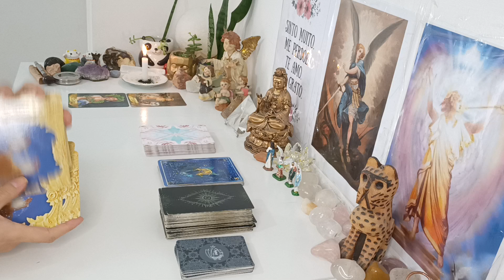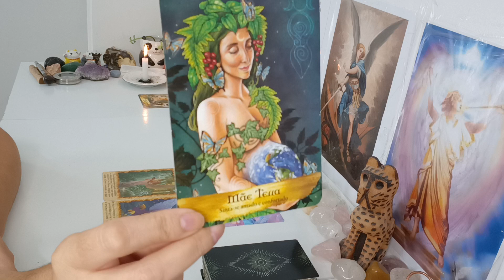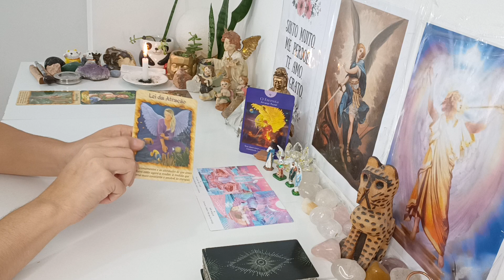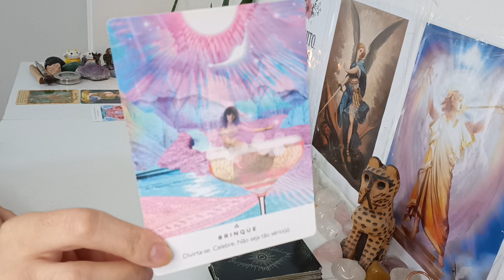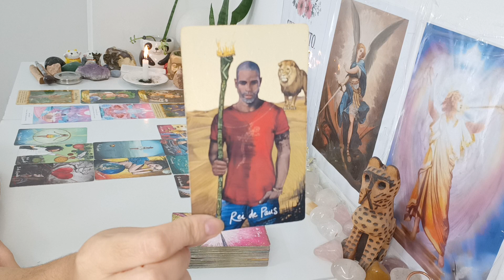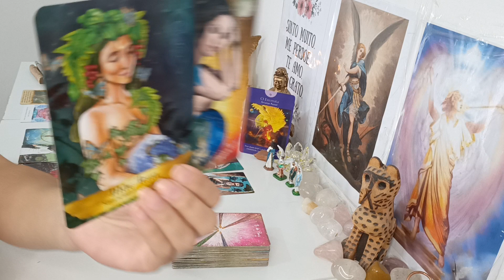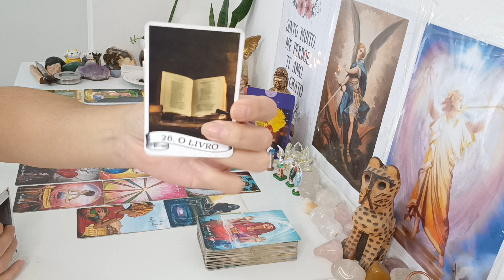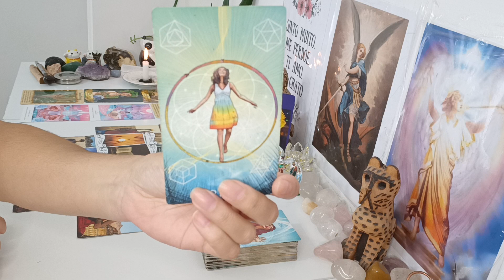Capricórnio ♑.Encerrando um longo ciclo🙌Grande Mudança e transformação ☀️ Rapidez🛤️Seguem Novo Rumo